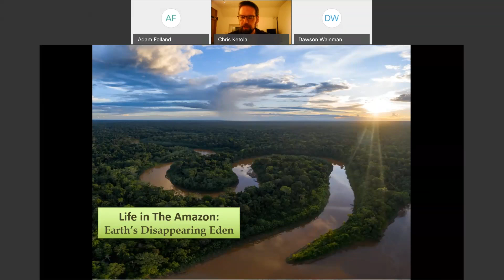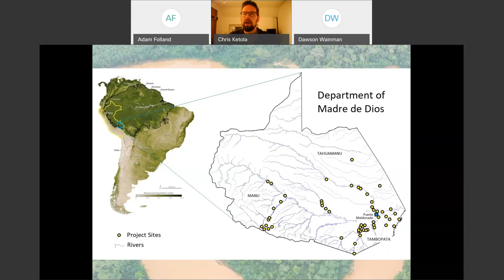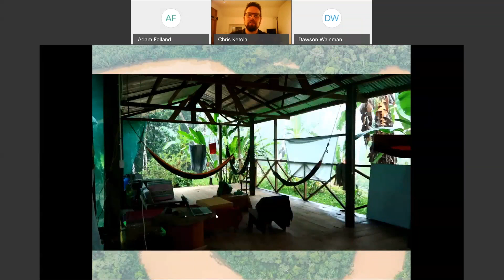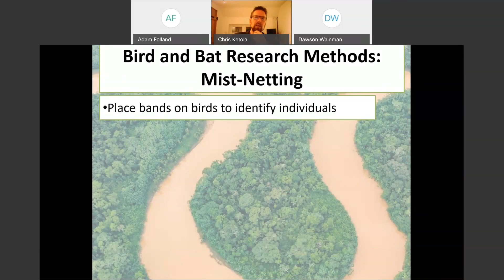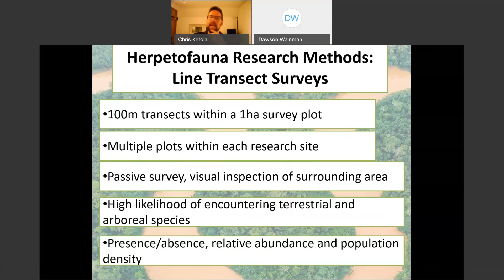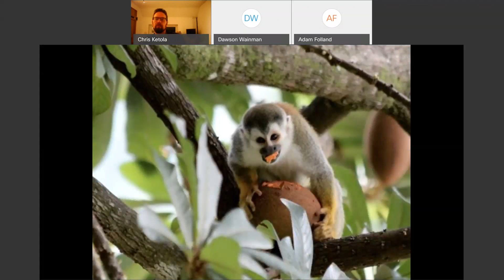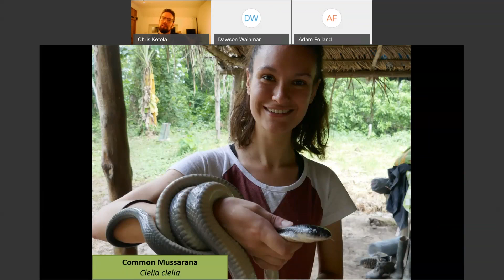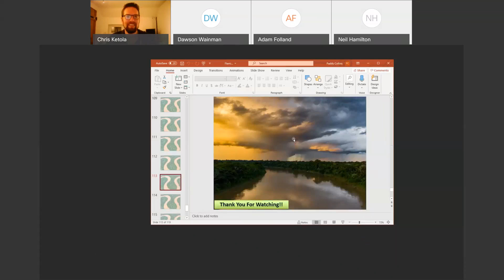Life in the Amazon Earth's Disappearing Eden with Chris Ketola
Chris Ketola is the head Field Research Coordinator at Fauna Forever, a non-profit organization working to protect and conserve Peru's Amazon Rainforest!